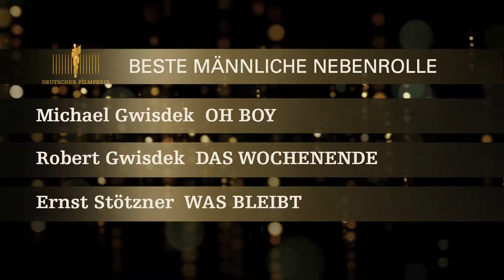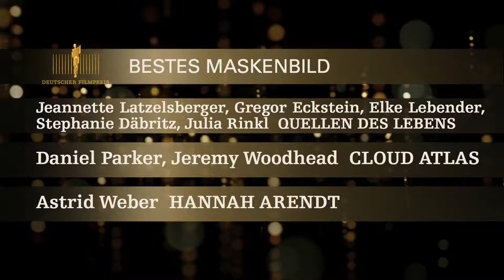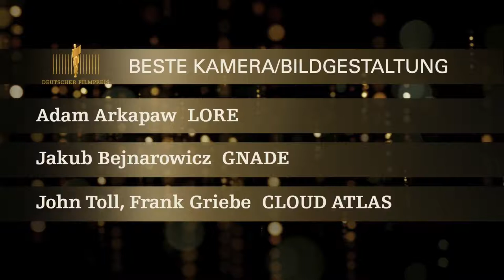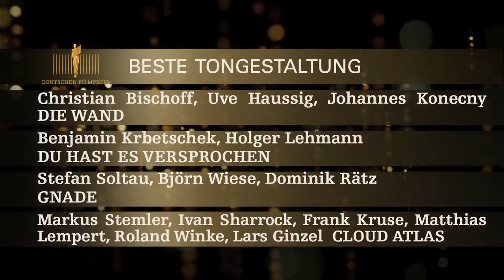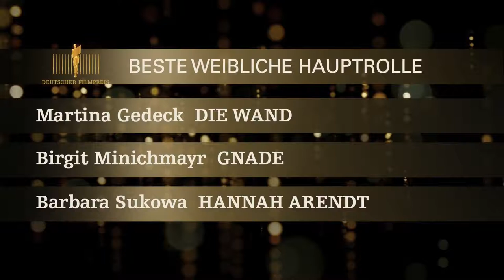Nominierungsbekanntgabe zum Deutschen Filmpreis 2013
Die Nominierungen zum Deutschen Filmpreis 2013 wurden am 22. März in der Astor Filmlounge Berlin verkündet. Gemeinsam mit Kulturstaatsminister Bernd Neumann, dem Beauftragten der Bundesregierung für Kultur und Medien, verkündeten Iris Berben (Präsidentin der DEUTSCHEN FILMAKADEMIE) und Christiane Paul (Vorstandsmitglied) die Nominierten des Deutschen Filmpreises 2013 in insgesamt 16 Kategorien. Moderiert wurde die Nominierungsbekanntgabe von Peter Twiehaus.
Der Deutsche Filmpreis wurde am 26. April 2013 im Friedrichstadtpalast vergeben.